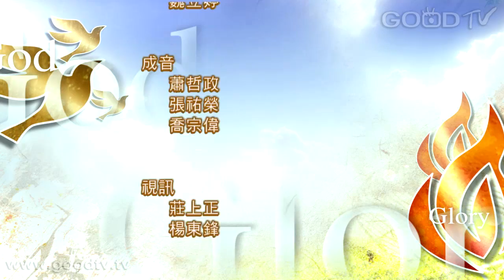禱告大軍迎接復興2014-07-03~神的旨意(四)凡事謝恩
「凡事謝恩」不是客套表面的，是要有重量的。並且是在每一件事上都從心裡發出感謝。

帖撒羅尼迦前書 5:16-18 「要常常喜樂，不住的禱告，凡事謝恩；因為這是神在基督耶穌裡向你們所定的旨意。」